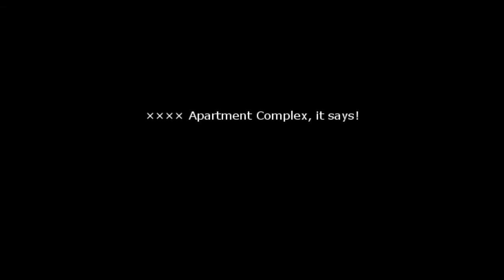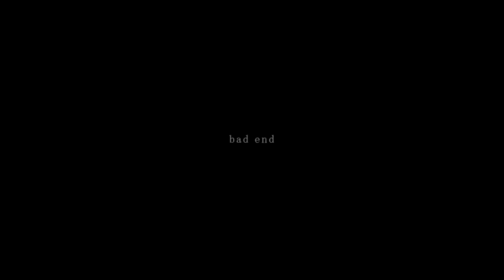Let's Play ► UTOPIA - BAD END + ALTERNATE ROUTE | #4